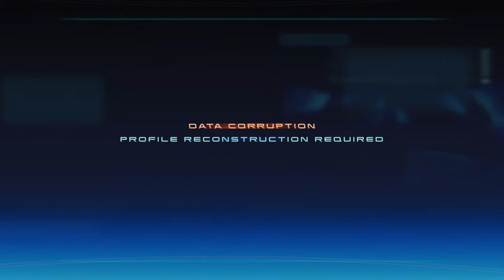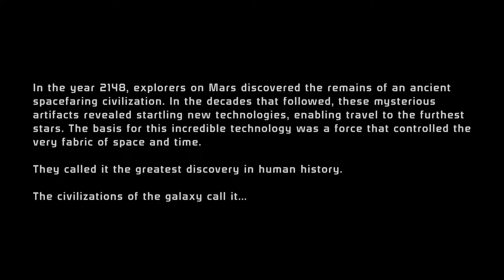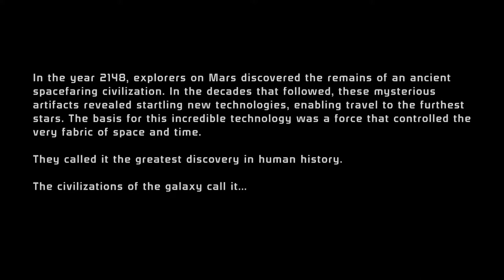The Lord is my Shepard Mass Effect Pt 1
One of The most ground breaking RPGs of all time! And Matt is playing all of it